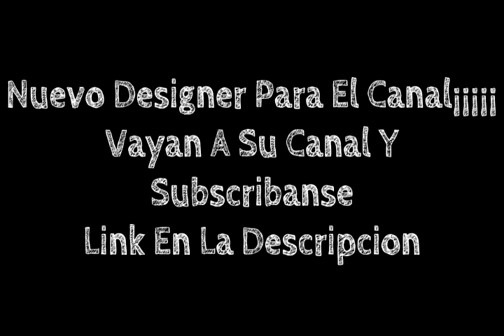NUEVO DESIGNER PARA EL CANAL EPICO | LINK DE SU CANAL EN LA DESCRIPCION